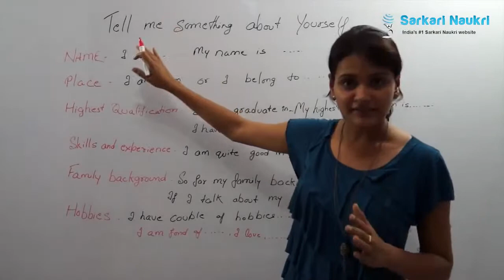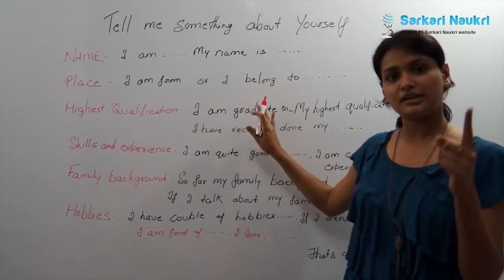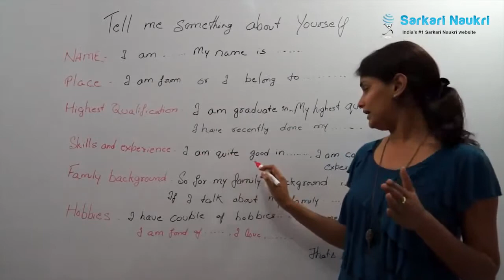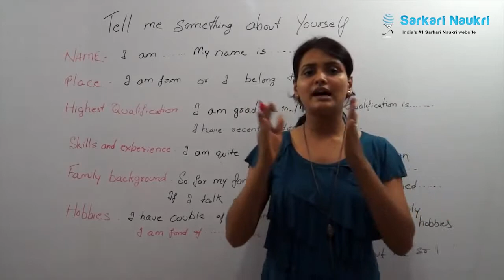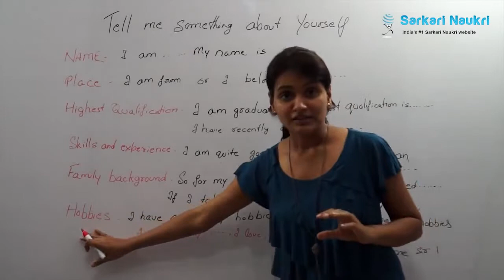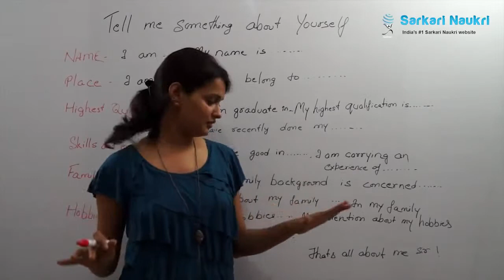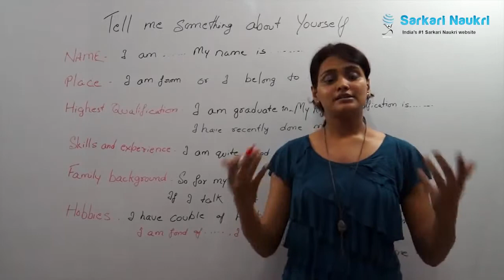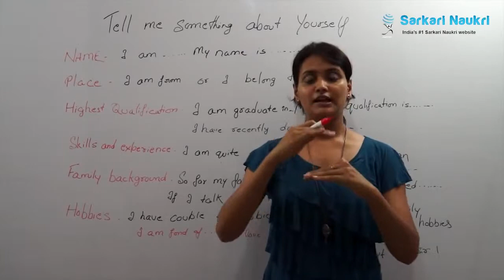Interview Question Tell Me Something About Yourself